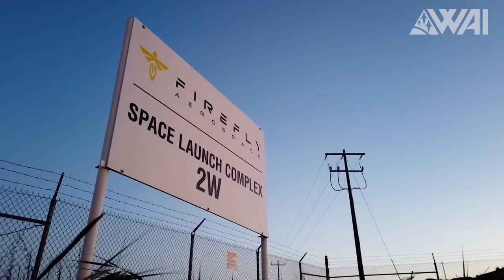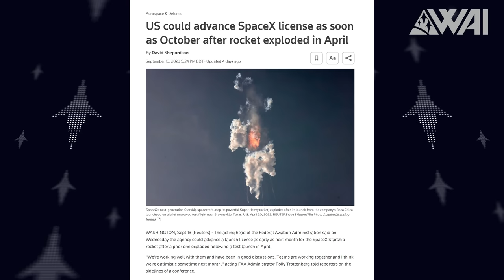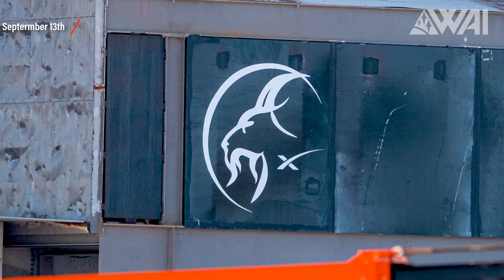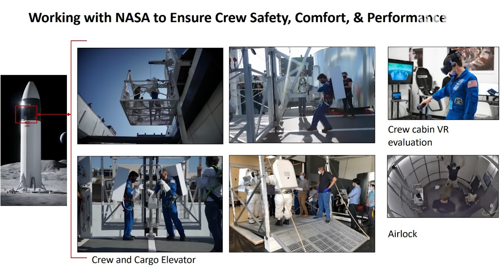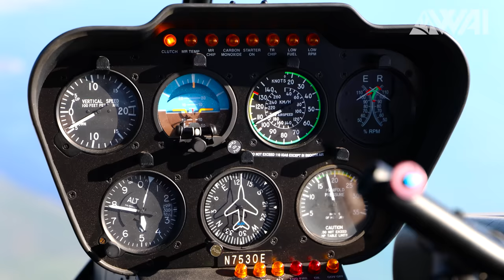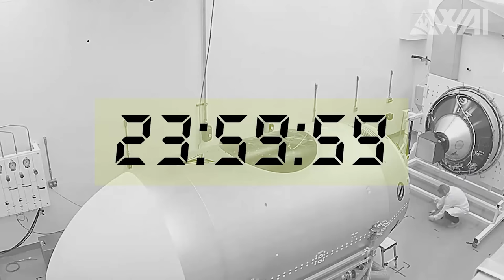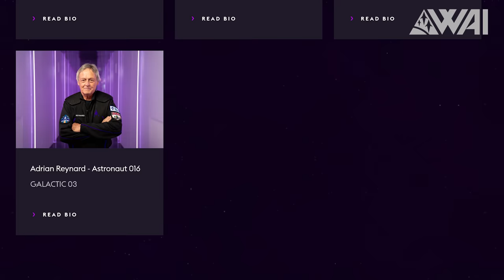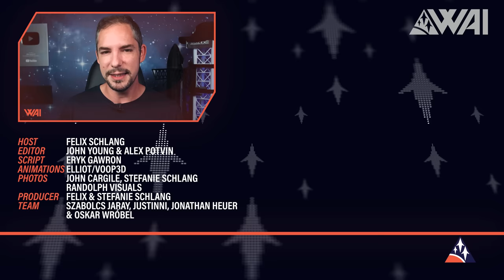Bad News for SpaceX's Starship! Good news for another Rocket!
to get the best-rated weather app there is for Android, iOS & Windows! Weather as you've never seen it before!

Starship gets destacked, but why? New information regarding the second flight’s date! Another crew launches to the ISS, and Firefly has a fulminant comeback! Did you expect this?

and book your own flyover at Starbase!

Photography: John Cargile, John Winkopp & Stefanie Schlang
3D Animation: Voop3D
Script & Research: Eryk Gawron, Oskar Wrobel, Felix Schlang
Host: Felix Schlang
Production: Stefanie & Felix Schlang
Graphics & Media Processing: Jonathan Heuer, Felix Schlang

Credit:

⭐SpaceX
⭐NASA